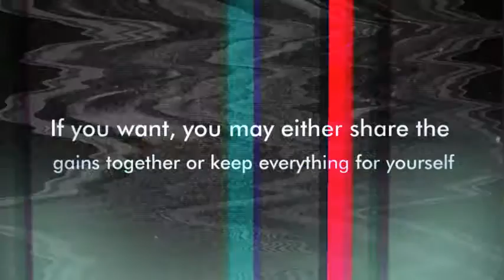Vending machine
The items of data I actually have mentioned on top of are a number of the items you may ought to think about though it's time overwhelming as a result of those things would possibly simply be the sole method for you to put a firm foundation of nice enterprises within the future.